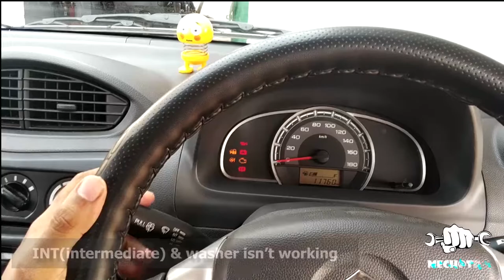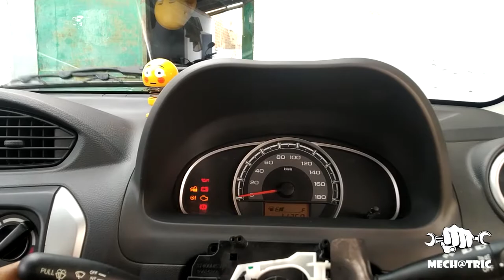Combinational switch repair | DIY | Suzuki alto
Hi viewers..
         By Doing this I saved around 1500 rupees and you can do this too, If any  machine ( bike, car, home appliances, computer) Got repaired, with a little interest & basic knowledge about that machine you can repair nd restore it on your own.
         Should be patient and careful while doing  this, if you have doubts about things like these comment...